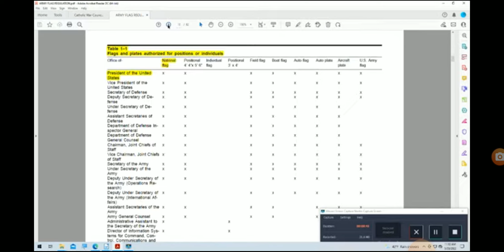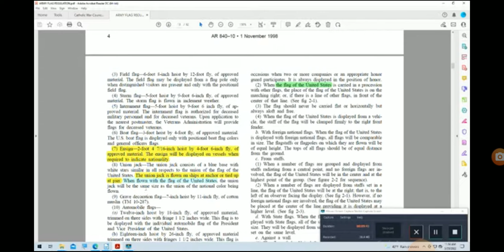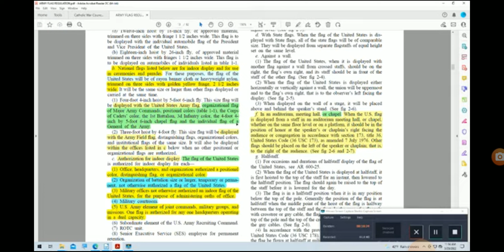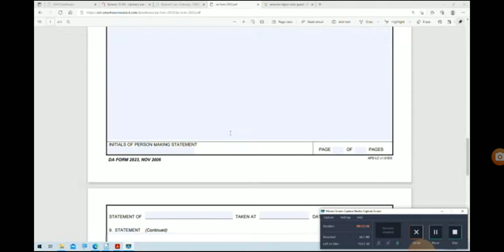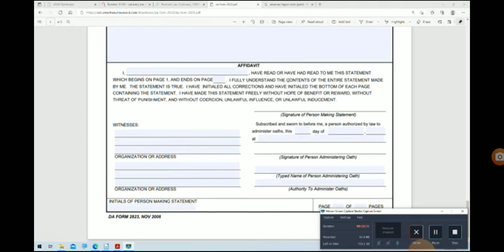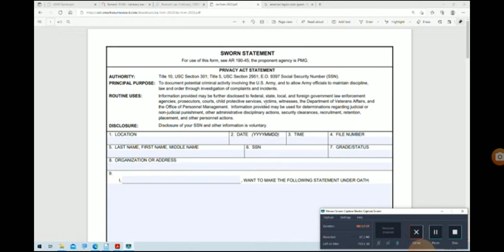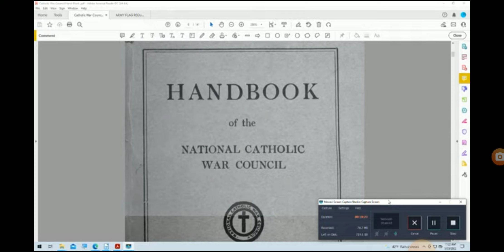Judges Answer To Men of God Under Canon Law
Find original video by @RobbbRyder on YT

Civic organization means any local service club, veterans post, fraternal society or association, volunteer fire or rescue group, or local civic league or association of 10 or more persons not organized for profit but operated exclusively for educational or charitable purposes as defined in this section, including the promotion of community welfare, and the net earnings of which are devoted exclusively to charitable, educational, recreational, or social welfare purposes.